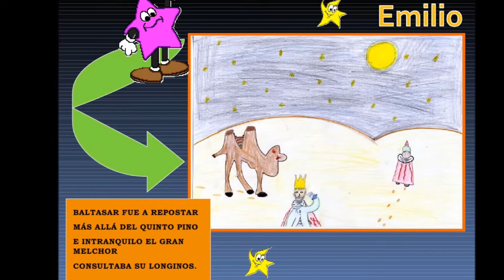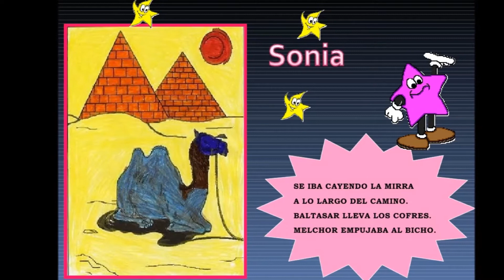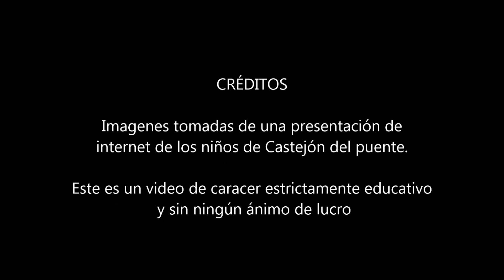el camello cojito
La profesora de primero de Primaria, Noemí me ha pedido reconvertir este poema de Navidad de Gloria Fuertes en una especie de rap para la fiesta de fin de trimestre y esto es lo que me ha salido. Quiero dar las gracias a los niños y niñas del colegio de Castejón del Puente por las imágenes que han colgado en Internet  y que me han encantado por lo chulos que son sus dibujos